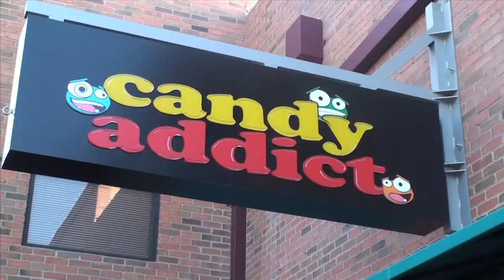Mill Ave Day Life